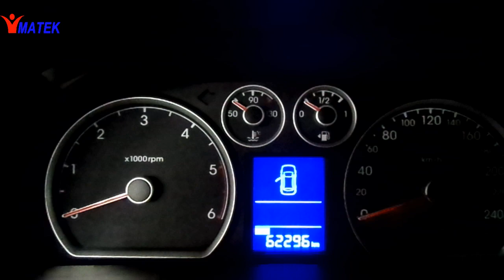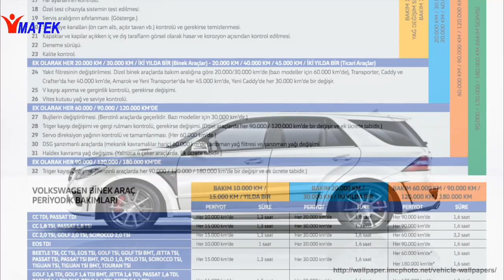Kam mili neden 3 parçaya bölünür ?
Araçların periyodik bakımlarının neden önemli olduğunu, farklı örneklerle anlatmaya çalıştığım bir video çalışmasıdır.Hatta periyodik bakım konusunda yapılan ihmaller hayati sonuçlar doğuracak kadar önemlidir.